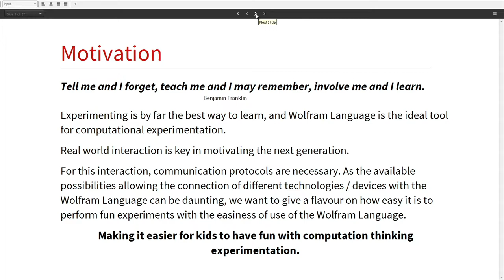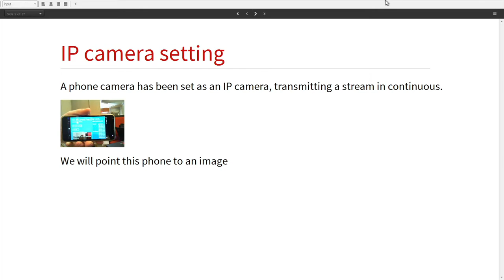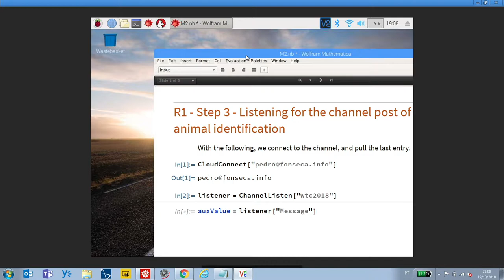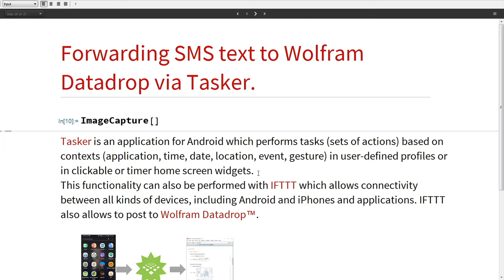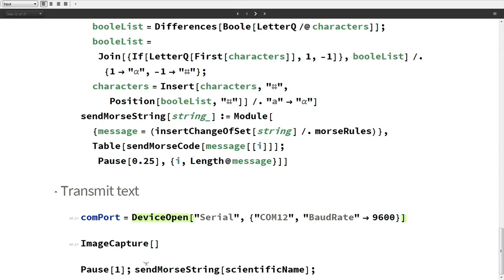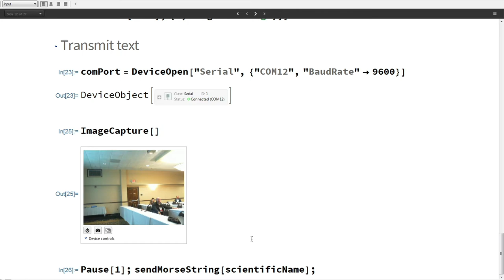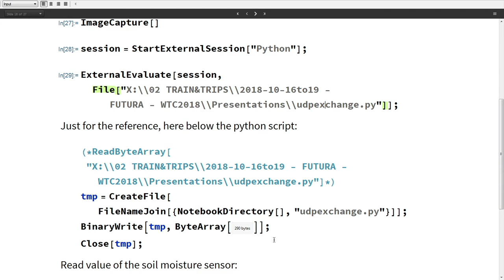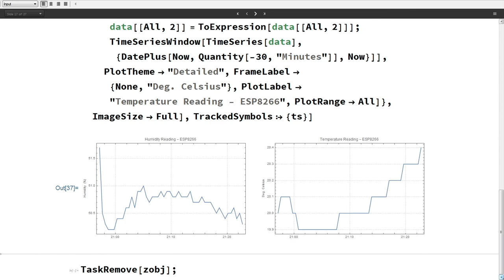Computational Thinking Chain Reaction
Speaker: Pedro Fonseca & Diego Zviovich